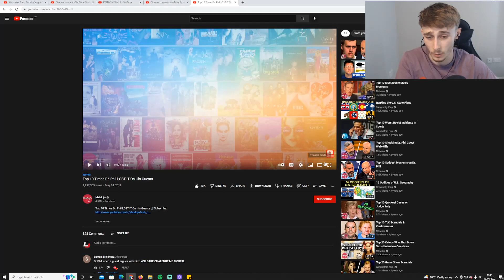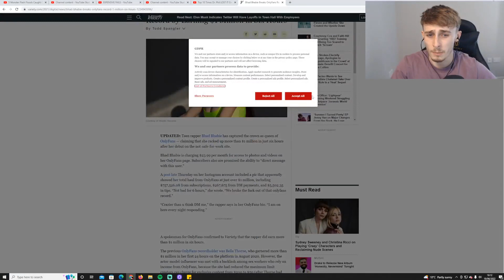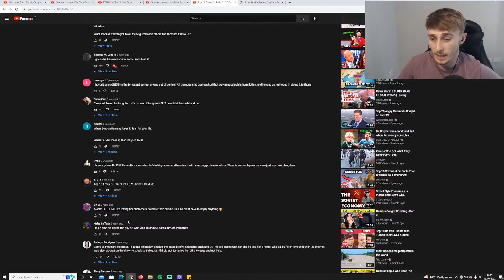Reacting to 10 Times Dr. Phil LOST IT On His Guests